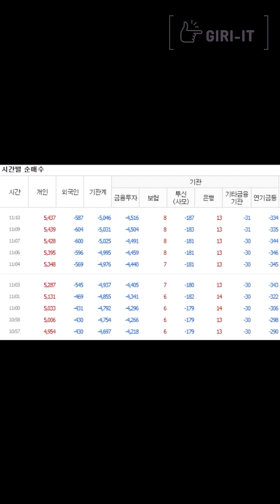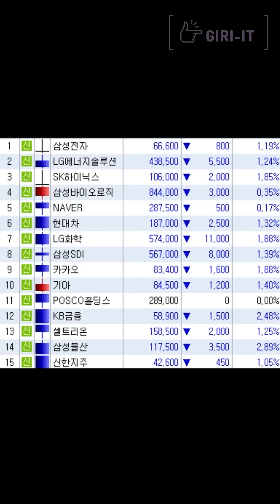[1분] 6월의 첫출발은 아쉽다! (6.2.목)